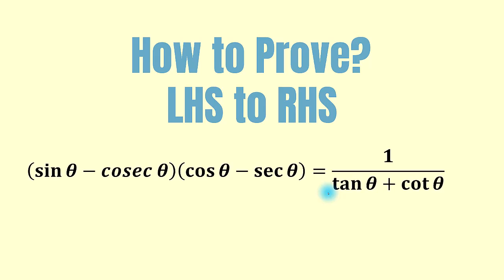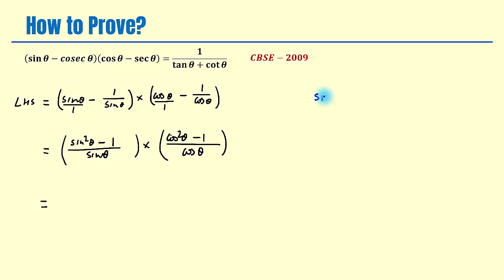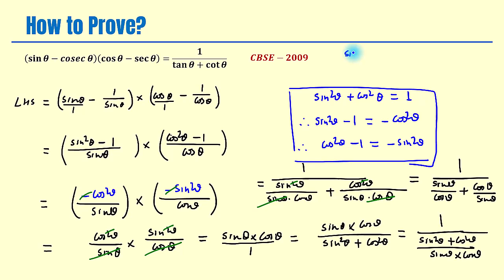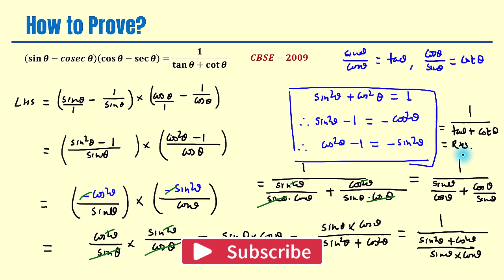(sin theta-cosec theta)(cos theta-sec theta)=1/tan theta+cot theta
(sin theta-cosec theta)(cos theta-sec theta)=1/tan theta+cot theta Application of Trigonometric Identities Class Maths CBSE Board.
prove that (cosec theta-sin theta)(sec theta-cos theta)(tan theta+cot theta)=1
sec theta + tan theta cosec theta cot theta cosec theta cot theta sec theta + tan theta
prove that (cosec theta-sin theta)(sec theta-cos theta)=1/tan theta+cot theta
prove that sin theta 1 + tan theta + cos theta 1+cot theta sec theta + cos ec theta
(co * sec(theta) - sin theta)(sec(theta) - cos theta) = 1/(tan theta + cot theta)
(sin theta + cos theta)(tan theta + cot theta) = sec(theta) + co * sec(theta)
(1+cot theta-cosec theta)(1+tan theta+sec theta)=2
(cos theta - sin theta + 1)/(cos theta + sin theta - 1) = co * sec(theta) + cot theta